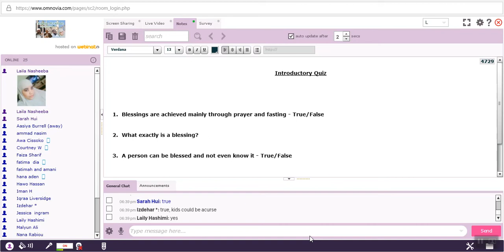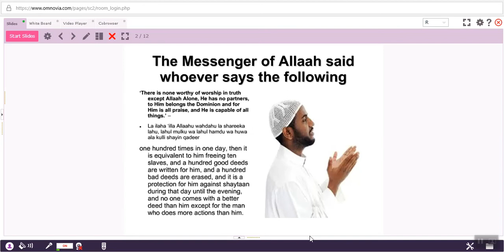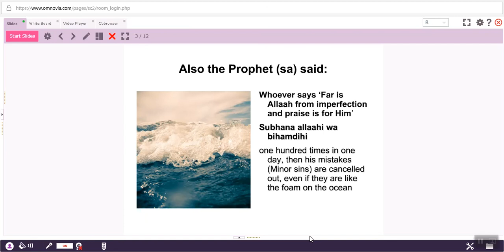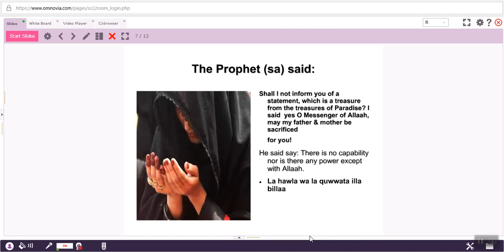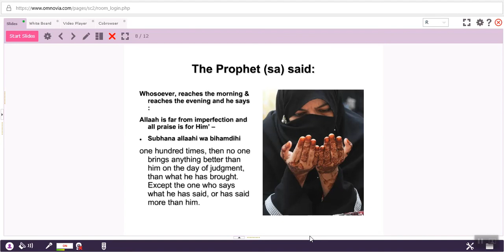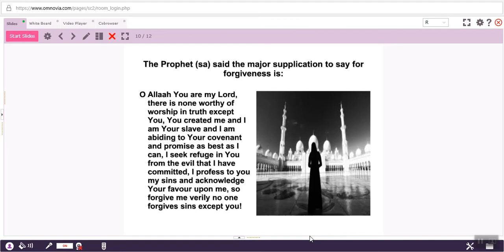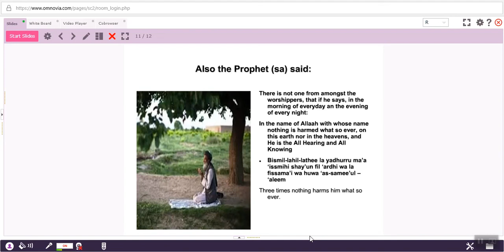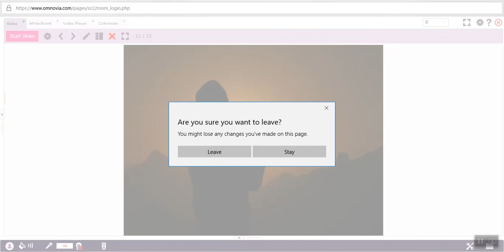How to Gain Rewards from Allah Session 1 - Laila Nasheeba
Lecture speaks of simply things the prophet taught us to say that will bring about many rewards for us.